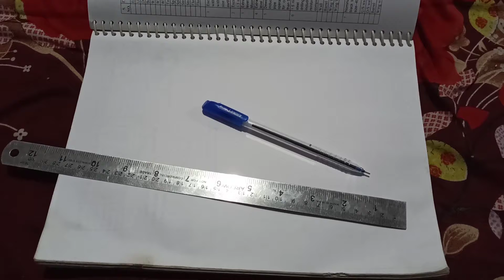20×30 ka best house plan am contractor